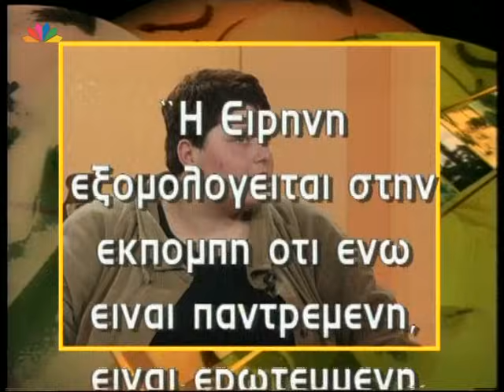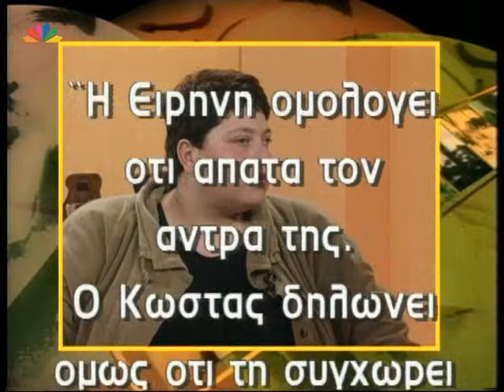Μία Νέα Αρχή 13.01.1998 Ειρήνη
ΜΙΑ ΝΕΑ ΑΡΧΗ
Με τη Σια Λιαροπούλου